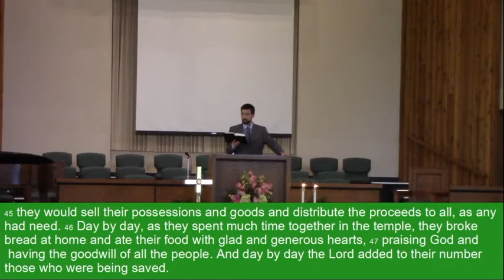Sermon (June 6) - “Fresh Expressions of the Holy Spirit”